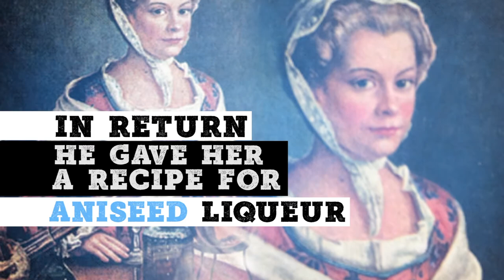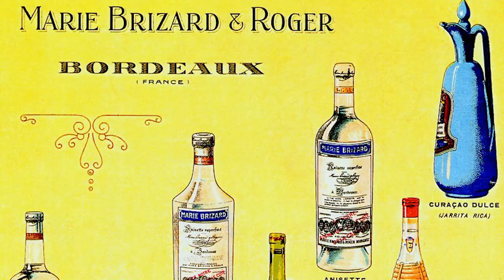Who is Marie Brizard? | Liqueurs Explained | Drinks Network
Learn More, Buy Smarter by watching Liqueurs Explained on Drinks Network

Welcome to Drinks Network...we connect people and drinks.

MAILING ADDRESS
Drinks Network Australia Pty Ltd